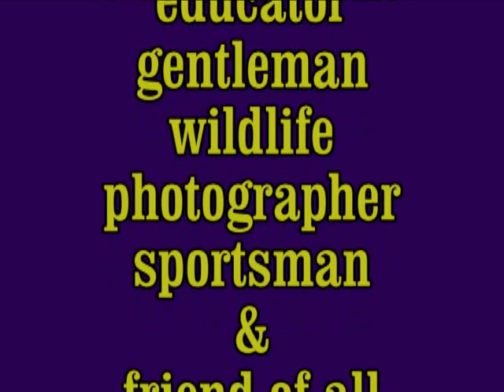2017 12 Forestflix AUG to DEC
Maine Woods August 2017 to December 2017